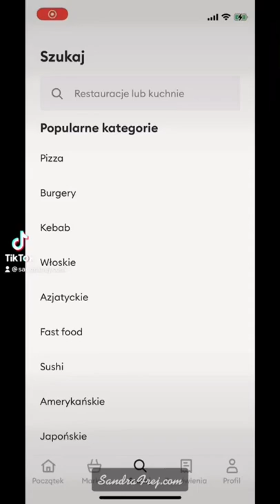Fast food CHEAT DAY Max Burgers 🤤🍔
Kciuk w górę też jest zawsze miłe widziany i pomaga rozwijać kanał ☺️

Miłego dnia!